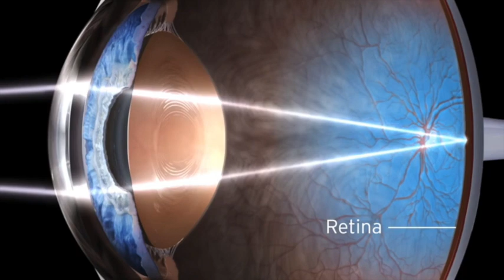Anatomy of Vision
The eyes are the window to the world. If any part of the optic apparatus is affected, the result is impaired vision. Maintenance of health calls for periodic evaluation of all senses and the associated organs of sense.